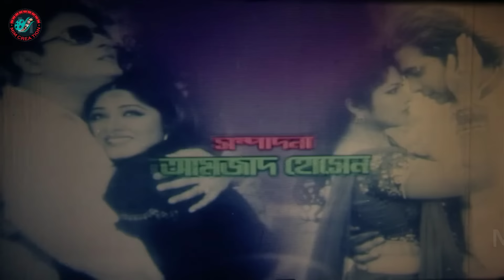Tui Jodi Amar Hoitire | তুই যদি আমার হইতিরে | Shakib Khan & Moushumi | Rina Khan | Bangla Movie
Video Title :Tui Jodi Amar Hoitire | তুই যদি আমার হইতিরে | Shakib Khan & Moushumi | Rina Khan | Bangla Movie

Movie Name: Tui Jodi Amar Hoitire
Cast:  Shakib Khan, Moushumi, Ferdous, Prabir Mitra, Rina Khan, Anis, Kala Aziz, Shiba Shanu, Boby, Jacky, Kabila & Others.
Director: Uttam Akash
Production: Ndim-Nafim Flims
Release Year: 2007
Language : Bangla
Label :  @MimCreation

*** ANTI-PIRACY WARNING ***